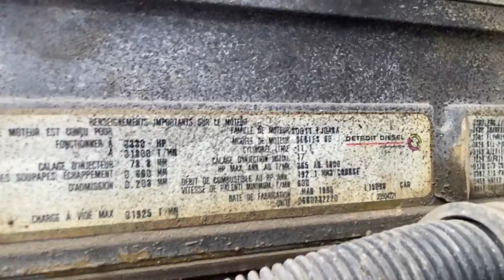1995 WHITE/GMC WG64 For Sale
Title: 1995 WHITE/GMC WG64 For Sale